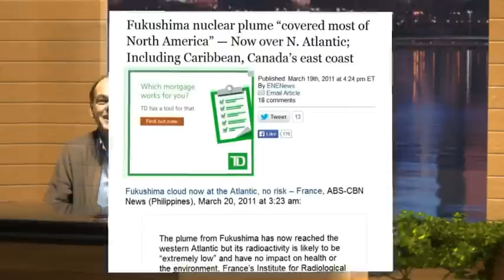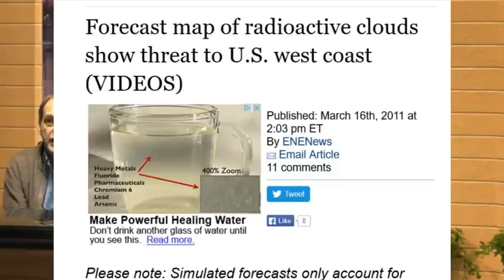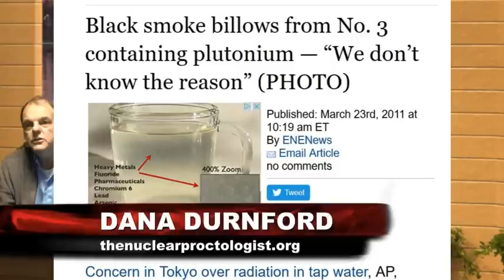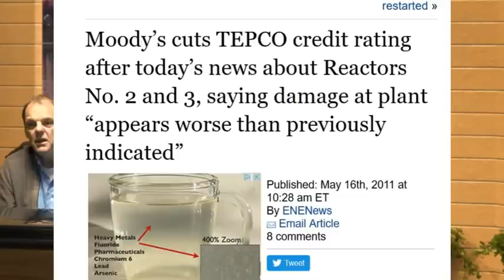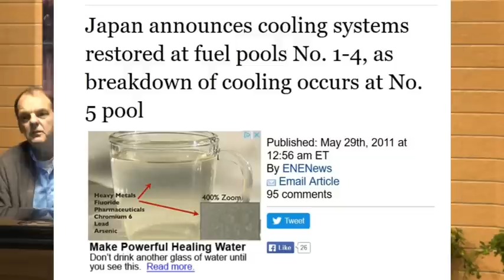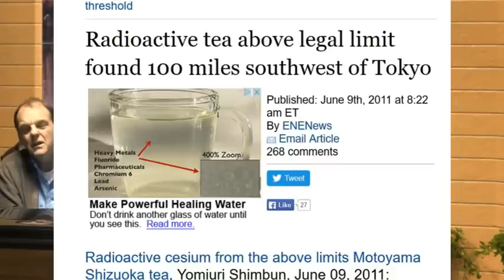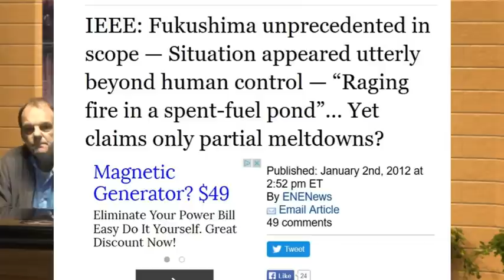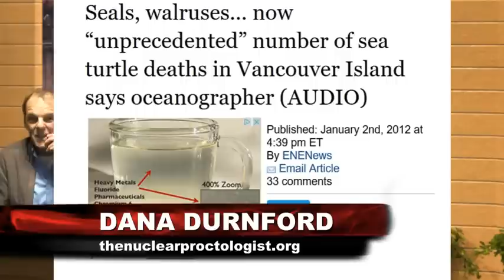Should Canada Legalize Hangings like Japan? Azby Brown SAFECAST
Dana wrote: Hanging is legal in Japan so fuck off besides I am not calling for a hanging and if I did he always says we have to change the law in Canada but in Japan hangings are popular and legal like a burger and fries without the burger and fries yea . Please support him and yours and your loved ones free speech.  They are coming for your children's next.  The file was 62 gb so yea little opps in it anywho...

Fukushima Fallout TheNuclearProctologist 2nd Court Appearance Gets Crazy Audio is low .
"Plutopia: Nuclear Families, American Plutonium Disasters" Kate Brown
PS: I needed to edit the last two uploads I did with more *bleeps* I had missed.  Too tired to do edit more tonight.  I'll get them up tomorrow.  Take care everyone.

Uranyl peroxide enhanced nuclear fuel corrosion in seawater

Model simulations dispersal of 137Cs released into the Pacific Ocean Fukushima
The death-streams recorded by Canadian Govt depositing death plumes 9 days later around entire coast BC Canada and it has continued for over 1100 days